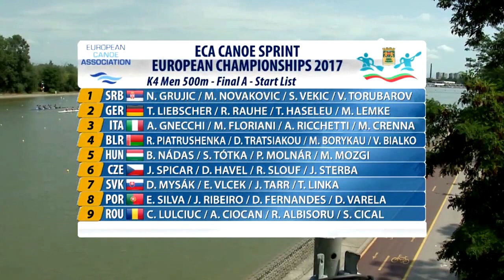2017 ECA Canoe Sprint European Championships, Men's K-4 500m Final A.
1st  (HUN) Bence NÁDAS / Péter MOLNÁR / Sándor TÓTKA / Milán MOZGI 00:01:18.556.
2nd  (SVK) Denis MYSÁK / Juraj TARR / Erik VLCEK / Tibor LINKA 00:01:18.640.
3rd  (BLR) Raman PIATRUSHENKA / Mikita BORYKAU / Dzmitry TRATSIAKOU / Vitaliy BIALKO 00:01:19.112.
4th  (CZE) Jakub SPICAR / Radek SLOUF / Daniel HAVEL / Jan STERBA 00:01:19.280.
5th  (GER) Tom LIEBSCHER / Timo HASELEU / Ronald RAUHE / Max LEMKE 00:01:19.376.
6th  (POR) Emanuel SILVA / David FERNANDES / João RIBEIRO / David VARELA 00:01:19.872.
7th  (ROU) Cosmin LULCIUC / Razvan ALBISORU / Aurelian CIOCAN / Sorin CICAL 00:01:20.092.
8th  (ITA) Alessandro GNECCHI / Alberto RICCHETTI / Mauro FLORIANI / Mauro CRENNA 00:01:20.100.
9th  (SRB) Nebojsa GRUJIC / Stefan VEKIC / Marko NOVAKOVIC / Vladimir TORUBAROV 00:01:20.304.

Go look on Website 2017 ECA Canoe Sprint European Championships in Plovdiv Bulgaria Result